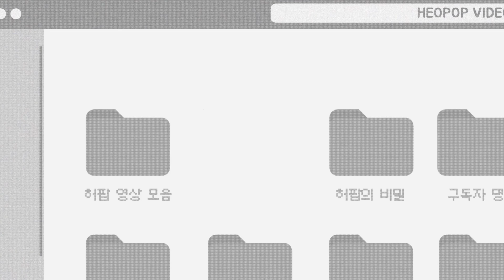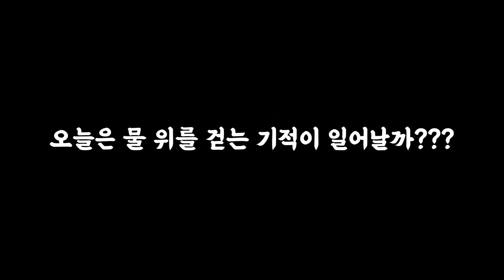8년간 물 위 걷기 도전해서 마침내 물 위를 걸었습니다! ㅎㅎㅎ (물 위 걷기 모음집)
포기하지 않고 계속하면 된다!!!